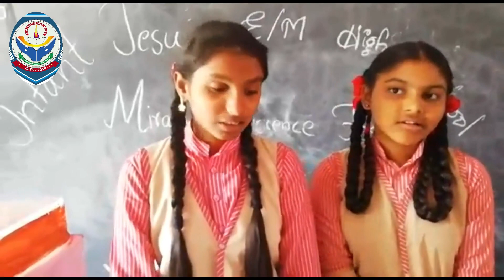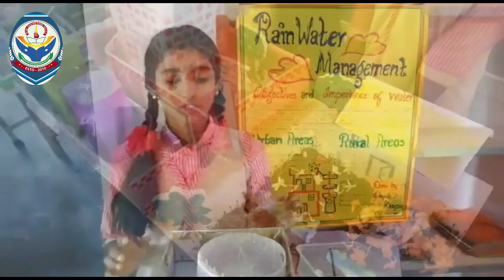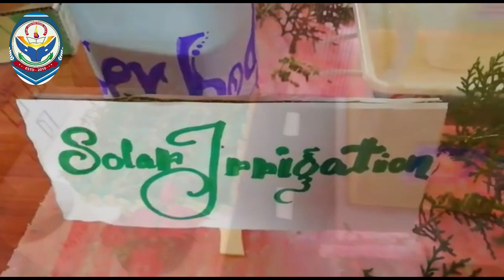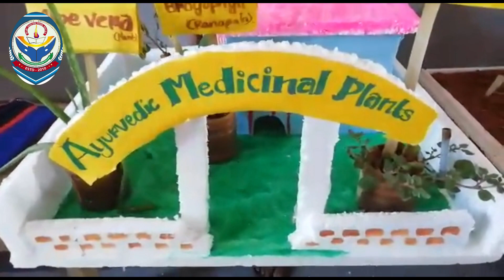Science & Craft Exhibition models successfully developed in Telangana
Science and Craft Exhibition ,